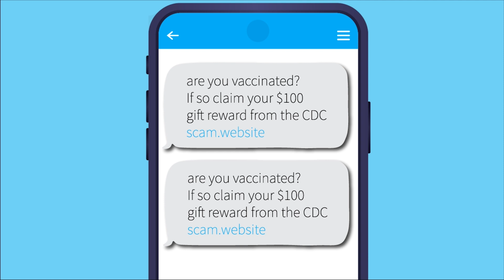Beware of COVID-19 scams.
You may get emails or texts asking you to fill out a vaccine survey that promises a “reward” if you pay shipping fees. This is a scam. Legitimate surveys will not ask for you to pay for a “reward.”
Another scam promises money from the CDC if you’re vaccinated. That’s not true. The CDC does not have a program like this.
Do not click any links in these messages. You could download dangerous malware.

Watch out for spoofed calls. Scammers often trick caller ID so you think someone else is calling.
Do not give your insurance or doctor’s information to a random caller.
Remember: government agencies will never call you to ask for personal information or demand money immediately.

And don’t forget vaccines are free.  Anyone who asks you to pay for a shot is a scammer.

Visit consumer.sc.gov to report scams in South Carolina.
You can visit scdhec.gov for COVID-19 testing and vaccine information in South Carolina.